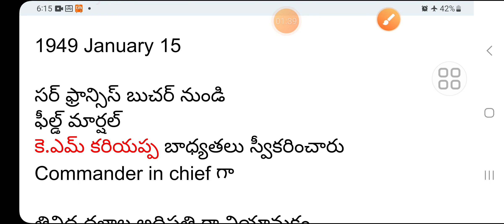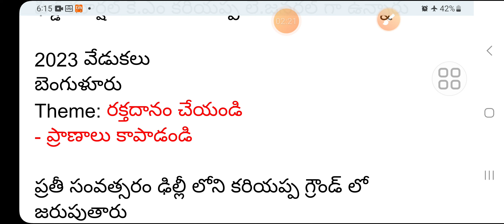About National Army Day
జాతీయ సైనిక దినోత్సవం ఎందుకు జరుపుకుంటారు?